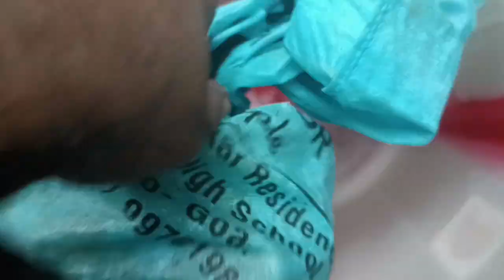Fishing in Goa Videos: Unveiling the Thrill of Rainy Season Crabs Fishing | Goan vlog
Feel the vibe of fishing in Goa traditional crabs fishing experience with us in the rainy season konkani. goan crabs fish catching experience. goa latest vlog

barramundi fishing in goa, mud crabs, fishing and crab hunting, Manas fishing in goa, goan crabs fishing, Goan crab xec xec recipe, fishing in goa 2023, Brothersonmission,